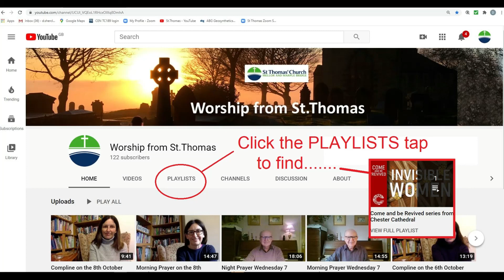Information on a today's services and a conversation with Rev Liz Shercliff